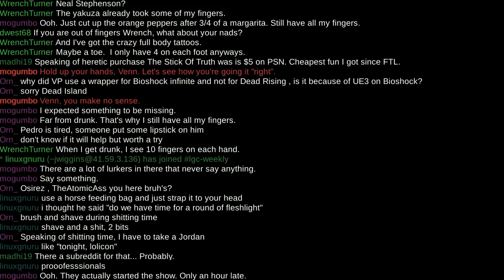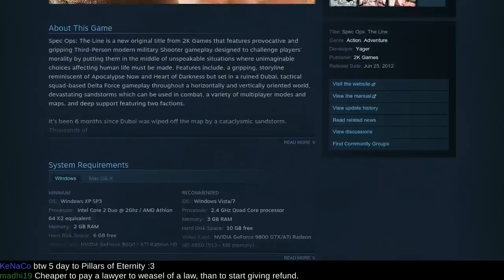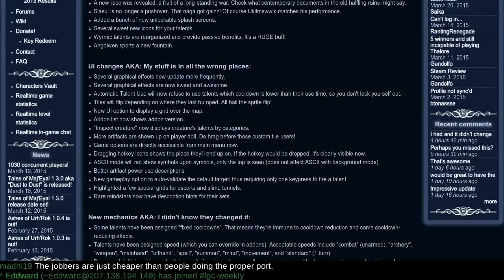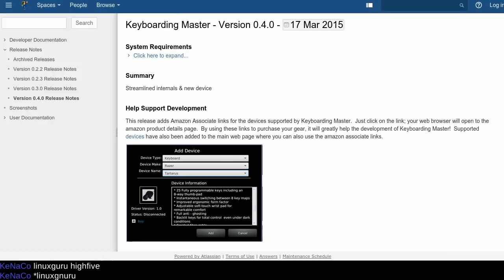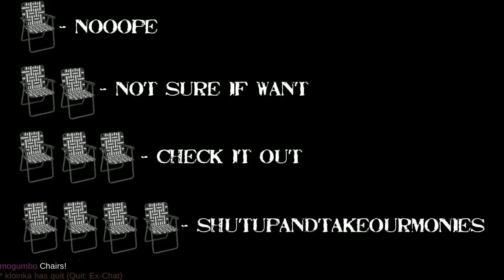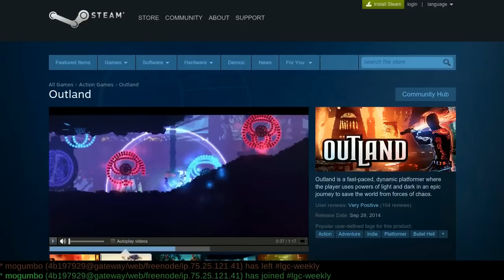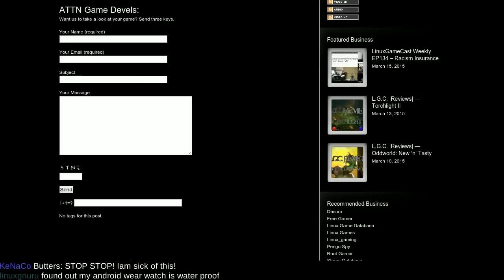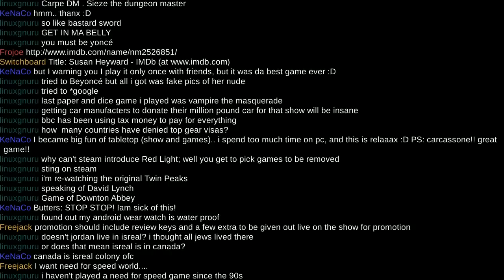LinuxGameCast Weekly EP135 – BioFlop Infinite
VALVe slaps a price on the Areolia Controlla! Bioshock Infinite comes to Linux, Carmageddon Reincarnation gets a release date, and XNA is dead! Then Outland faces our CHAIRQUISITION! All this, plus your hate mail.

3:59 Steam Update Of The Week
20:13 News
35:20 CHAIRQUISITION
54:46 Hate Mail